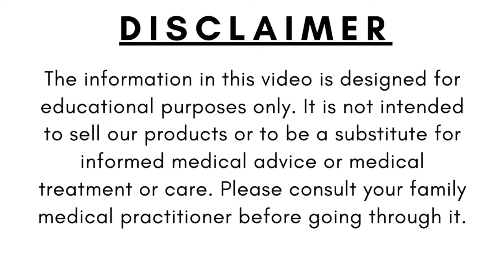🔸What Special About "Ajwa Dates" || Incredible Benefits of Ajwa Dates || World Healthies Dates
🔸What Special About "Ajwa Dates" || Incredible Benefits of Ajwa Dates || World Healthies Dates || Ajwa Dates

🔸The Ajwa date contains a number of vitamins and minerals including iron, calcium, magnesium, and potassium. Ajwa dates are rich in vitamin C, which is an antioxidant that helps our cells fight off disease-causing free radicals. The Ajwa date is also believed to have anti-inflammatory properties that could help reduce the severity of asthma attacks by relaxing airway muscles. In addition, studies have shown that the Ajwa date boosts your immune system by increasing white blood cells in your body.

🔸In this video, we briefly explain What Special About "Ajwa Dates" & Incredible Benefits of Ajwa Dates.

Image & Footage Credit:
Invideo & Burst.